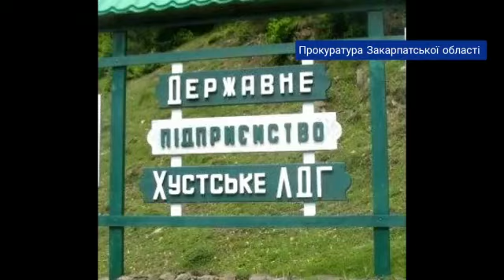На Закарпатті викрито масштабну схему незаконного вирубування держлісів у трьох лісництвах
Прокурорами прокуратури Закарпаття спільно із співробітниками Управління СБУ в Закарпатській області продовжується робота щодо блокування розкрадань  лісу у Закарпатській області. У ході слідства викрито масштабну схему незаконного вирубування державних лісів у трьох лісництвах Закарпаття, що заподіяла орієнтовно 14 млн грн збитків.

За погодження прокурора прокуратури області повідомлено про підозру керівнику «Брустурянського лісомисливського господарства» у зловживанні службовим становищем (ч. 1 ст. 364 КК України).

Як встановлено у ході слідства, підозрюваний, погодив технічну документацію про місце розташування та межі земельних ділянок, що призвело до незаконного вибуття з державної власності земель лісового фонду.

Крім того, в ході слідства, встановлено причетність службових осіб державного підприємства «Хустське лісо дослідницьке господарство» та Ужанського національного природного парку до масштабних порубок лісу на ввірених їм територіях лісового фонду. У ході огляду фахівцями - екологами  окремих ділянок лісу, встановлено факти систематичного проведення незаконних рубок.

Сьогодні, 29 квітня, правоохоронцями проведено ряд обшуків у приватних та службових помешканнях фігурантів справи.

За усіма епізодами, триває подальше досудове розслідування, яке здійснюють слідчі ТУ ДБР у м. Львові.   Встановлюються інші особи, які ймовірно причетні  до вказаної злочинної діяльності.